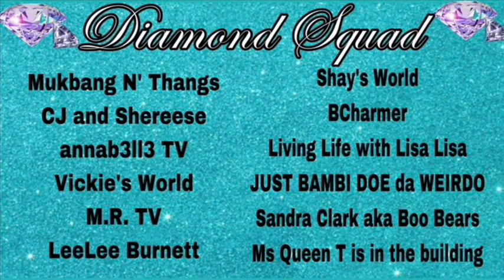ZAXBY’S *NEW* CHICKEN BACON RANCH FRIES REVIEW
Thank you for being here and watching my previous videos. Today I will be doing a review of Zaxby’s Chicken Bacon Ranch Fries. Do y’all think I thought they were cute? Stick around and find out what I thought about it.

Thank you to those that made the first annual YouTube Adopt a Family a success, let’s do it again this year. If you would like to donate to the family we have chosen, please hit the link below 👇🏽 if you have any questions, please reach out to one of the committee members or email us at

**Vickie's World is the Goli Gummy plug? I did, go check her out
**Mz Louisiana Housewife and I have another channel?

**Want to become a part of The Diamond Squad? Click the link below and enjoy some of the wonderful perks that come along with becoming a part of the squad.

💎💎The Diamond Squad family💎💎

LeeLee Burnett: Non Conteny Creator 🌻

*I'm an Amazon Affiliate , and by clicking any of the links below, you will be directed to Amazon to check out some of the amazing items I have purchased and currently use. Thank you for your support.

*Weighted Hula Hoop

*Video Conferencing Lighting

*Foldable Laptop Table

*Want to send me Sunshine mail or you want me to review your products? Please send to: